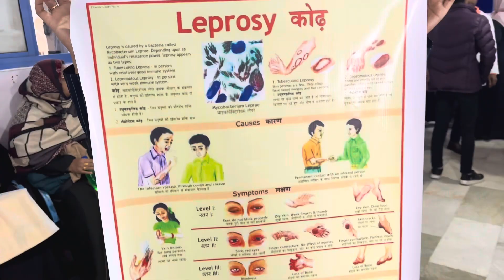Nukkad natak (SKIT) -world leprosy Day - MBBS INTERN